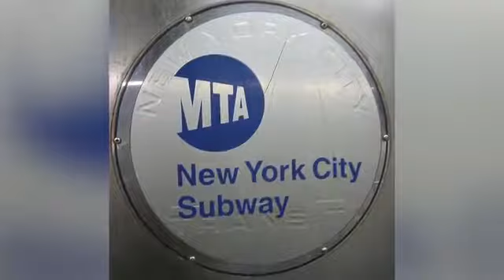Transit Trivia Tests New Yorkers' Subway Knowledge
The New York Transit Museum held its first "Transit Trivia" night where 200 devoted buffs answered questions about what's below ground, like "What's the highest subway station, not just in New York, but the world?" Kristina Behr has the details, but some of the answers are on our facebook page.
Powered by NewsLook.com